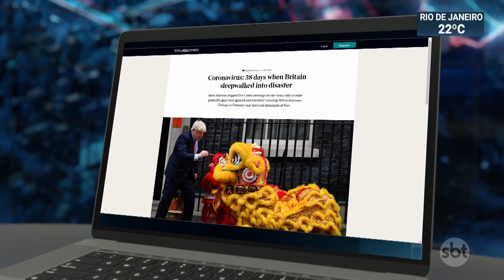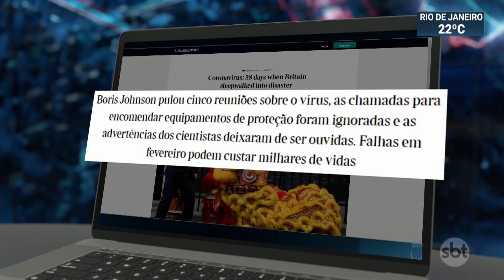Europa tem queda no número de novos casos da Covid-19 | SBT Brasil (20/04/20)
Das 170 mil mortes pelo novo coronavírus no mundo, 105 mil aconteceram na Europa. O continente, porém, registrou uma queda no número de novos casos da doença nas últimas 24 horas.
E após registrar essa queda, alguns países começaram a reabrir o comércio, acreditando que a pior fase da crise já passou.